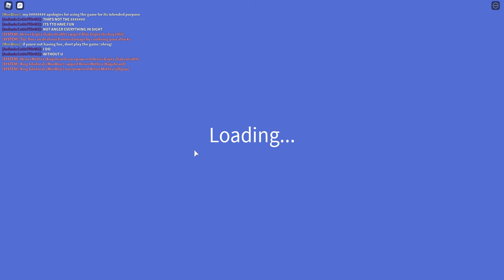Roblox Godzilla game part i forgot read the description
Hi play the game it called kaiju universe

Edit: thx so much for the likes and views

Edit: When I get 100 subs I will do something special lets get 100 subs lets do it share the video and subscribe for 100 subs ill do face cam and maybe an intro